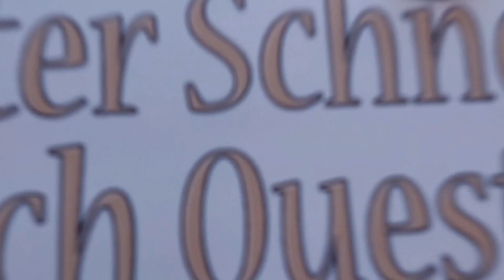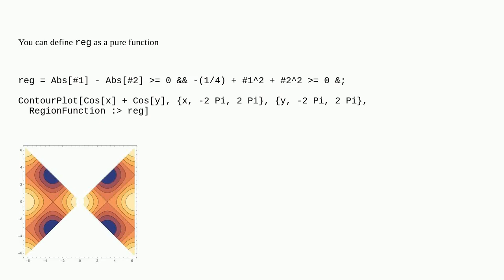Mathematica: Problem with RegionFunction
Problem with RegionFunction

A special thanks goes out to the community

  plotting